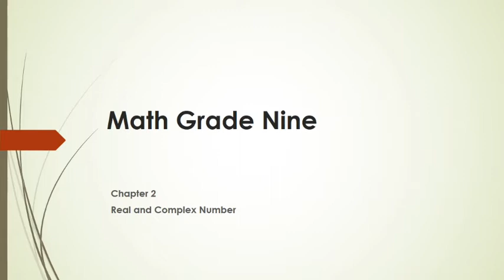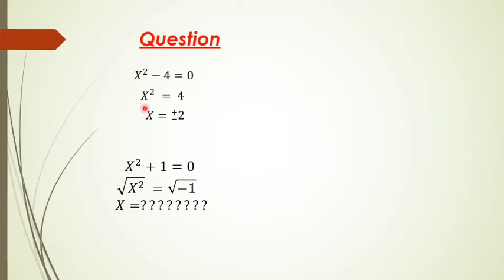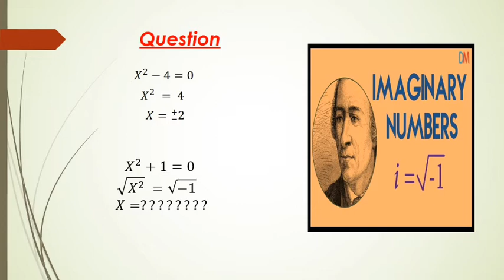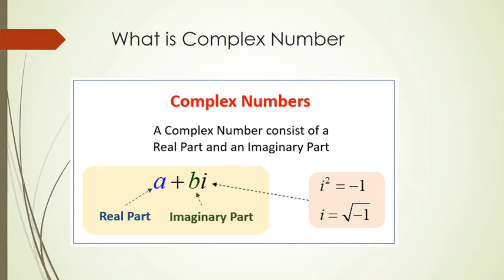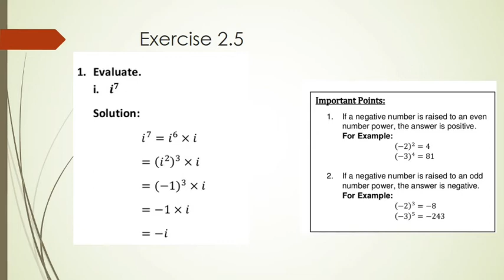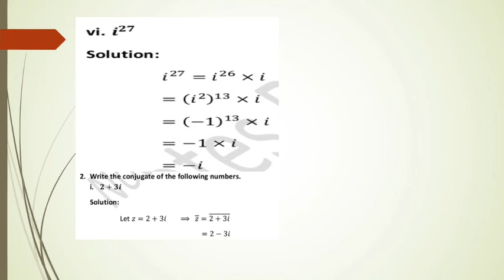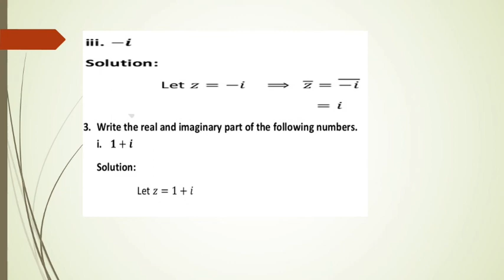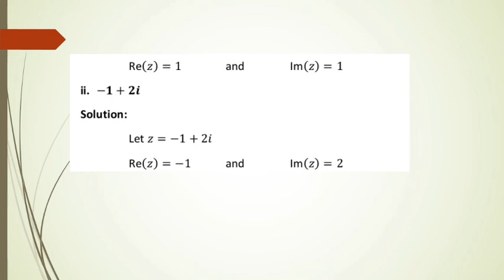Grade Nine Maths Real and Complex Numbers Ex 2 5